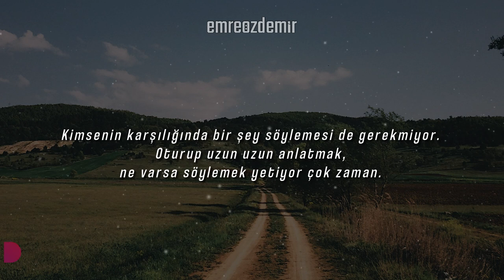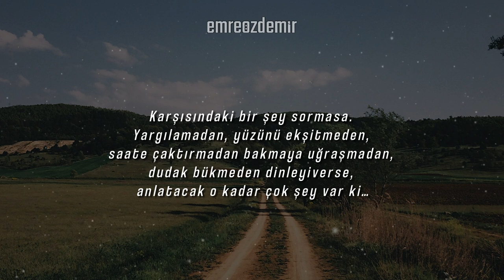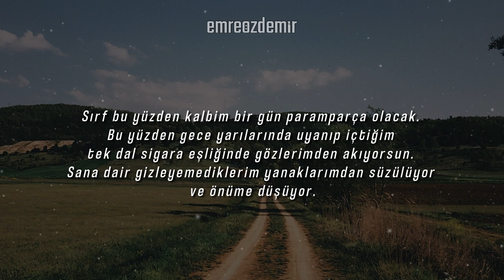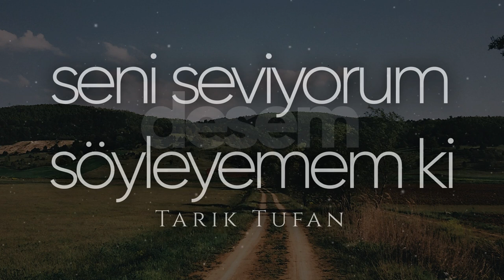Seni Seviyorum Desem Söyleyemem ki - Tarık Tufan | Emre Özdemir